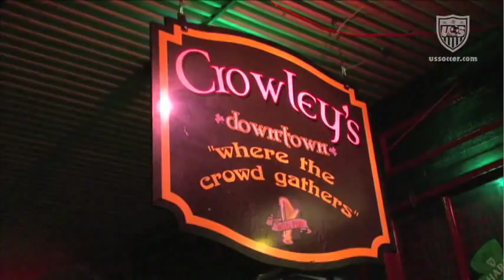Studio 90: MNT Trains in Tampa for World Cup Qualifying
After wrapping up a series of three friendlies the Men's National Team traveled to Tampa for the start of World Cup Qualifying. In this Studio 90 hear from head coach Jurgen Klinsmann following Wednesday's training session. Then, check in with some fans who got to meet Carlos Bocanegra and Steve Cherundolo at a local Offical U.S. Soccer Bar.